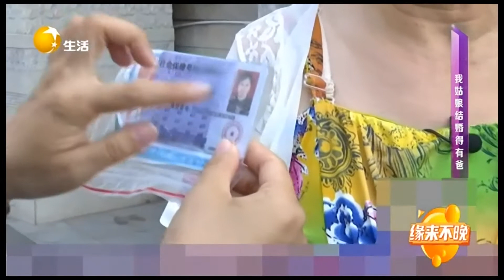缘来不晚 2022 第115期：大叔大妈相亲现场有点小尴尬，教师说话怎么还这么费劲It's never too late丨LiaoNing TV